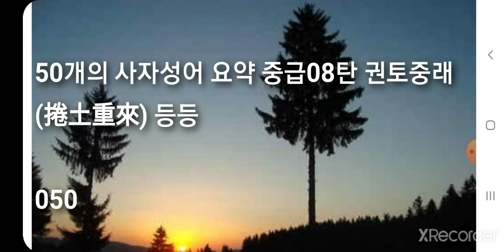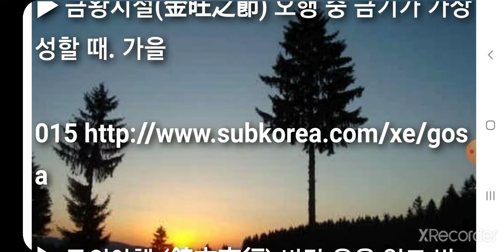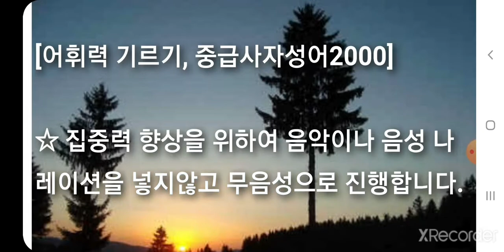중급성어.08탄.사자성어.고사성어요약집 Music 🎶 음악과 함께 하는 권토중래(捲土重來)~기로망양(岐路亡羊) 동주열국지 초한지 중국사대기서 삼국연의 금병매 홍루몽 서유기 수호전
중급성어.08탄 사자성어.고사성어요약집 권토중래(捲土重來)~기로망양(岐路亡羊) 50개의 번체자한자한문 퀴즈학습용 동주열국지 초한지 중국사대기서 삼국연의 금병매 홍루몽 서유기 수호전관련 성어공부하기 성어별 상세내용은 에...

☆ 집중력 향상을 위하여 음악이나 음성 나레이션을 넣지않고 무음성으로 진행합니다.

50개의 사자성어 요약 중급08탄 권토중래(捲土重來) 등등

050

▶ 권토중래 (捲土重來) ① 한번 실패에 굴하지 않고 몇 번이고 다시 일어남 ② 세력을 되찾아 다시 쳐들어옴

▶ 권불십년 (權不十年) 권세는 오래 가지 못한다.

▶ 귀감 (龜鑑) 행위의 기준이 되는 것. 사물의 거울 본보기가 되는 것.

▶ 귀곡천계 (貴鵠賤鷄) 따오기를 귀하게 여기고 닭을 천히 여긴다는 말이니, 세상 사람의 심정이 가까운 데 것을 천하게 여기고 먼 데 것을 귀하게 여긴다는 뜻.

▶ 귀마방우 (歸馬放牛) 말과 소를 놓아주고 부리지 않는다는 것이니, 전쟁이 끝나고 평화로운 시절이 된 것을 이르는 말.

045

▶ 귀모토각 (龜毛免角) 거북의 털과 토끼의 뿔이라는 뜻으로, 될 수 없는 일을 턱없이 구함을 비유하는 말.

▶ 귀배괄모 (龜背刮毛) 없는 거북 등의 털을 벗겨 뜯는다 함이니, 없는 것을 애써 구함에 비유함

▶ 귀인천기 (貴人賤己) 군자는 인서(人恕)의 마음이 있는 고로 만사를 자신보다 타인을 높인다는 뜻.

▶ 귀주출천방 (貴珠出賤蚌) 주(珠)는 조개의 음정(陰精)임. 조개 속에서 명주(明珠)가 난다는 말로 하잘 것 없는 데서 훌륭한 물건이 난다는 뜻.

▶ 규중처녀 (閨中處女) 집 안에서만 자라난 처녀

▶ 귤화위지 (橘和爲枳) 귤이 화수를 건너면 탱자가 된다.(환경의 중요성)

▶ 극구광음 (隙駒光陰) 흘러가는 세월의 빠름이 달려가는 말을 문틈으로 보는 것과 같다는 말이니, 인생의 덧없고 짧음을 이르는 말. 빠른 세월.

▶ 극기복례 (克己復禮) 자기의 욕망과의 싸움에서 이기고 예로 돌아가는 것이 인(仁)이라는 것.

▶ 극벌원욕 (克伐怨慾) 네 가지의 악덕(惡德). 극(克)은 남을 이기기를 즐기고, 벌(伐)은 자기의 재능을 자랑하고, 원(怨)은 원한을 품으며, 욕(欲)은 탐내는 것을 말함

▶ 근근자자 (僅僅姉姉) 매우 부지런하고 정성스러움

035

▶ 근묵자흑 (近墨者黑) 먹을 가까이하면 검어진다는 말로, 나쁜 친구와 사귀면 나빠지기 쉬움 → 근주자적(近朱者赤 )

▶ 금강산 (金剛山) 봄 → 봉래산(蓬萊山) 여름 → 풍악산(楓嶽山) 가을 → 개골산(皆骨山) 겨울

▶ 금고일반 (今古一般) 지금이나 옛날이나 같다.

▶ 금곤복차 (禽困覆車) 새가 괴로우면 수레를 뒤엎는다는 말이니, 약자도 살기 위하여 기를 쓰면 큰 힘을 낼 수 있다는 뜻.

▶ 금과옥조 (金科玉條) 금이나 옥같이 귀중한 법칙이나 규정

030

▶ 금구목설 (金口木舌) 목탁을 뜻하는 것으로 목탁은 교령(敎令)을 발할 때에 울리어서 사람을 깨우쳐 듣게 하는 것으로 훌륭한 학자나 목사(牧師)가 되어 사람을 교도함에 비유하는 말.

▶ 금란지계 (金蘭之契) 친구 사이의 우의가 두터움.

▶ 금상첨화 (錦上添花) 좋고 아름다운 것 위에 더 좋은 것을 더함. ↔ 설상가상(雪上加霜)

▶ 금석뇌약 (金石牢約) 금이나 돌 같은 굳은 언약이니, 곧 서로 언약함이 매우 굳음을 이름

▶ 금석맹약 (金石盟約) 쇠와 돌같이 굳게 맹세해 맺은 약속.== 금석지교(金石之交), 금석뇌약(金石牢約), 금석상약(金石相約), 금석지약(金石之約)

025

▶ 금석지감 (今昔之感) 지금을 옛적과 비교함에 변함이 심하여 저절로 일어나는 느낌

▶ 금석지약(金石之約) 쇠와 돌 같은 언약. 곧, 변함없고 굳은 언약.

▶ 금성옥진 (金聲玉振) ①시가나 음악의 아름다운 가락 ②지덕의 대성함의 비유 ③사물을 집대성함

▶ 금성탕지 (金城湯池) 매우 튼튼하고 잘 된 성지 == 금성철벽(金城鐵壁)

▶ 금수지장 (錦繡之腸) 비단같이 고운 마음씨를 뜻함.

020

▶ 금슬지락 (琴瑟之樂) 부부 사이가 좋은 것 == 금슬상화(琴瑟相和)

▶ 금시발복 (今時發福) 어떤 일을 한 뒤에 당장 복을 받아 부귀를 누리게 됨

▶ 금시초문 (今時初聞) 이제야 비로소 처음 들음

▶ 금오옥토 (金烏玉兎) 일월. 금오는 태양, 옥토는 달을 가리키는 말

▶ 금왕지절(金旺之節) 오행 중 금기가 가장 성할 때. 가을

▶ 금의야행 (錦衣夜行) 비단 옷을 입고 밤에 다닌다. 성공은 했지만 아무런 효과를 내지 못하는 것

▶ 금의옥식 (錦衣玉食) 사치스런 의식, 부유한 생활.

▶ 금의환향 (錦衣還鄕) 비단 옷을 입고 고향으로 돌아옴. 즉 타향에서 크게 성공하여 자기 집으로 돌아감

▶ 금지옥엽 (金枝玉葉) 임금의 자손이나 집안 또는 귀여운 자손을 소중히 일컫는 말. 임금의 자녀나 자손의 소중히 여겨 일컫는 말(귀한 자손.) == 애지중지(愛之重之)

▶ 금석지감 (今昔之感) 지금과 옛적을 비교할 때, 그 차이가 심함을 보고 느끼는 정.

010

▶ 금석지교 (金石之交) 쇠와 돌처럼 굳고 변함없는 사귐. == 금석지약 (金石之約)

▶ 금시초문 (今時初聞) 전혀 들어본 적이 없는 것을 듣다.

▶ 금오옥토 (金烏玉兎) 금오는 해, 옥토는 달. 즉 해와 달을 이름.

▶ 금지옥엽 (金枝玉葉) 임금의 자손이나 집안 또는 귀여운 자손을 소중하게 일컫는 말.

▶ 급전직하 (急轉直下) ① 사태의 변화가 걷잡을 수 없이 급격함. ② 갑자기 사태가 바뀌어 결말이나 해결에 가까워짐

005

▶ 긍긍업업 (兢兢業業) 항상 주의하여 공경하고 삼가 함.

▶ 기개세 (氣蓋世) 씩씩한 기백이 천하를 압도함. → 역발산기개세(力拔山氣蓋世)의 준말.

▶ 기고만장 (氣高萬丈) 기운이 굉장히 뻗치었다. 일이 뜻대로 되어 씩씩한 기운이 대단하게 뻗침.

▶ 기구지업 (箕裘之業) 부조의 업을 이어받음

▶ 기로망양 (岐路亡羊) 학문이나 일을 함에 있어 방법을 강구해야지 제멋대로 하다가는 헛수고만 하게 마련이란 말.

[어휘력 기르기, 중급사자성어2000]